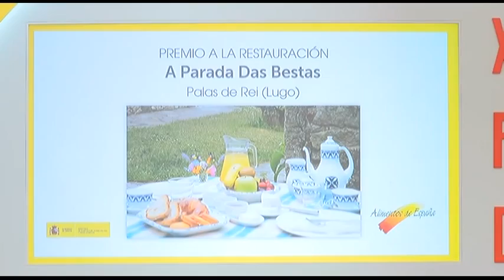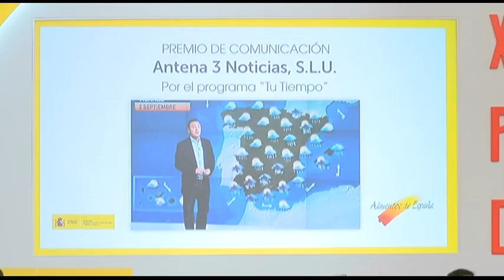21 10 14 Ministra de Agricultura en Córdoba